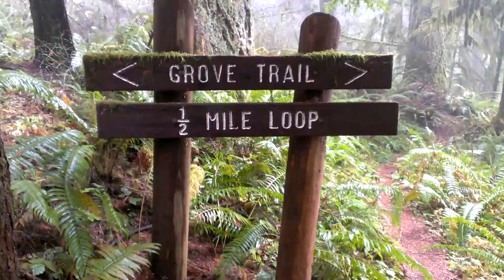Bob Bammert Grove Trail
This is Cobar walking the trail from the loop to the entrance.